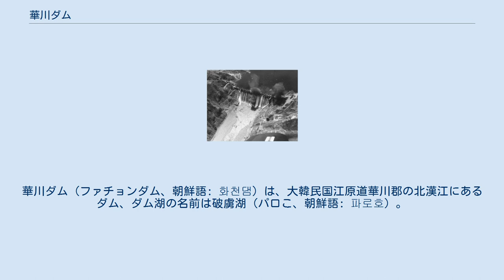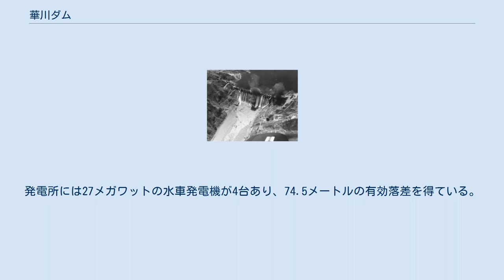華川ダム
江原道_(南)
華川ダム（ファチョンダム、朝鮮語: 화천댐）は、大韓民国江原道華川郡の北漢江にあるダム、ダム湖の名前は破虜湖（パロこ、朝鮮語: 파로호）。
朝鮮半島の一次電力源として1944年に完成した。
朝鮮戦争中に空襲の目標となり、また北朝鮮の任南ダムからの洪水を防ぐ役目も担った。
 日本統治時代の朝鮮における第二次世界大戦下で日本人により建設された。
1939年7月に漢江水力電気株式会社が建設を開始し、1944年10月に完工した。
最初の発電機はその数ヶ月前に稼動し、10月に第二の発電機が稼動した。
第三の発電機は1957年に稼働し、最後に第四の発電機が1968年に導入されている。
上流に平和のダムが2005年に完成する前に、北朝鮮の任南ダムの崩壊または任南ダムからの過度の放流に対する第一の防御線として機能した。
 1951年4月8日深夜、北朝鮮軍と中国軍はダムの余水路から下流へ超過放流を行い、国連軍の5つの浮き橋を使用不可能にした。
ダムの水力発電能力と下流地域を氾濫させる能力が、その地域におけるキーとして注目された。
4月9日、ダムの確保を任務とした第7騎兵連隊（既にその地域で難しい作戦を達成していた）は、困難な抵抗に遭って失敗した。
4月16日から21日の間、友軍がダムを確保したが、ダムの水門を破壊する前に中国の逆襲により撃退された。
B-29 隊がダムの無力化に失敗した後、4月30日にスカイレイダー隊はティニー・ティムロケット弾と2発の2000ポンド爆弾を投下し、余水路水門の一つに穴を開けた。
5月2日、19航空群はコルセア12機の護衛と、Mk13 魚雷を装備した8機のスカイレイダーで出撃し、発射された8本の魚雷うち7本がダムに命中し、そのうち6本が爆発した。
この攻撃で水門の一つを破壊し、他のいくつかも破損させて、洪水の脅威を緩らげた。
参加した米国海軍飛行中隊の一つ、VFA-195 は「タイガース」から「ダム・バスターズ」に名を改めた。
この攻撃は、世界的に表面目標に対して航空魚雷が使用された最後の作戦であると同時に、朝鮮戦争中に魚雷が使われた唯一の瞬間だった。
 1951年5月26日から4日間にわたりダム付近で韓国第6師団と中国義勇軍が交戦し、中国軍に2万人を超える死者が出た。
韓国側は、中国軍兵士の遺体をダム湖に水葬したことから湖の水が赤くなったと伝えられる。
戦後、李承晩大統領（当時）がダム湖を訪れた際、「虜」（異民族、蛮族）を「破」したという意味の破虜湖として命名。
2019年現在も、自ら揮毫した記念碑が残っている。
湖の名は、2010年代に入り国内に増加した中国人観光客が不快に思わないよう、破虜湖以前の大鵬湖に改名することも検討されている。
 堤高78メートル、堤頂長435メートルの重力式コンクリートダム。
流域面積3,901平方キロメートル、総貯水容量1,018,000,000立方メートル。
このうち、809万立方メートルは調整可能（有効貯水容量）で、213万立方メートルは洪水調節のために使用される。
貯水池の面積は38.9平方キロメートル。
ダムの排水は、16の水門によって制御され、毎秒5,428立方メートルの最大放流量を有する。
発電所は、ダムの2.5キロメートル南西、ちょうど尾根上に位置している。
発電所には27メガワットの水車発電機が4台あり、74.5メートルの有効落差を得ている。